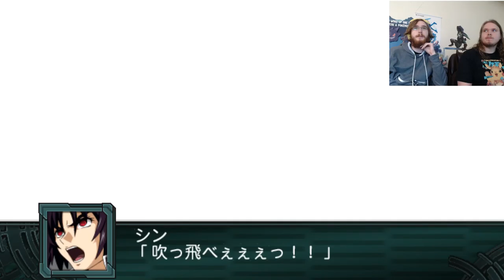SRW Z2 Saisei Part 32: The End of Lies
Following the end of the Britannian Emperor's reign, and Milliardo and Treize's takeover of the Federation, ZEXIS heads to their first battle against the reformed Federation. And who should show up but Aim Liard, in this world filled to the brim with lies? He... gets far more unintelligible than ever before, so sorry for a few spots were I just gave up trying to say anything coherent for him.